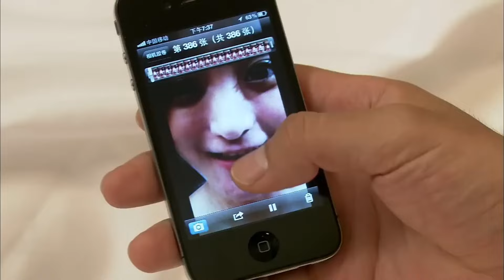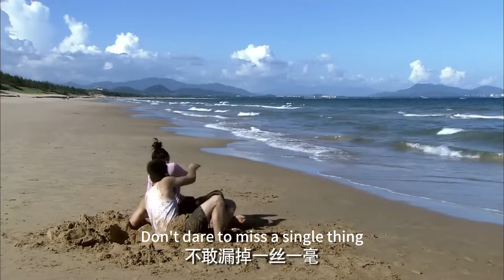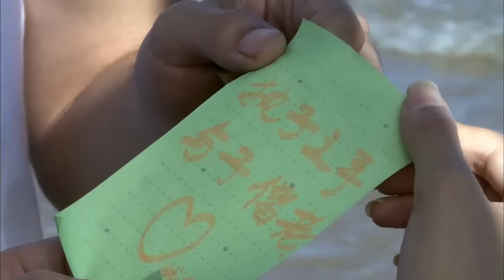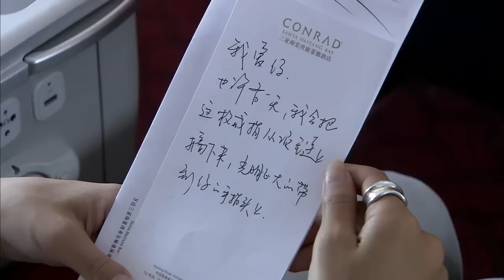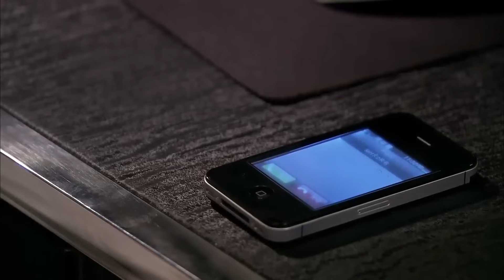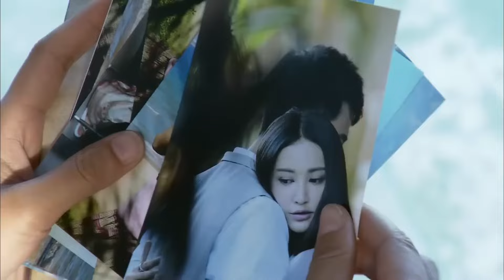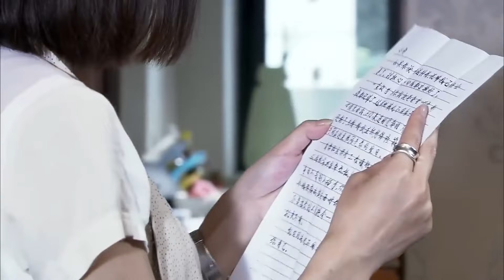【電影】丈夫和小三糾纏不清，妻子開始報復，一招讓他腸子悔青